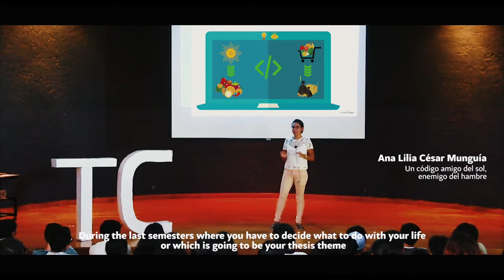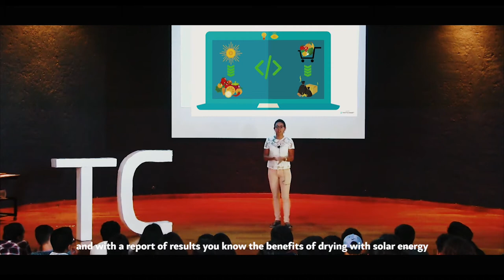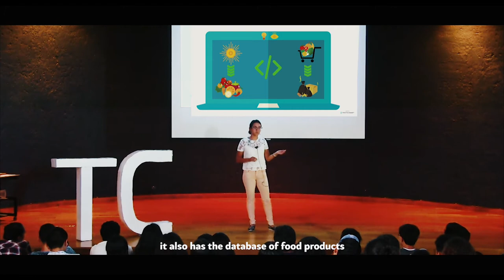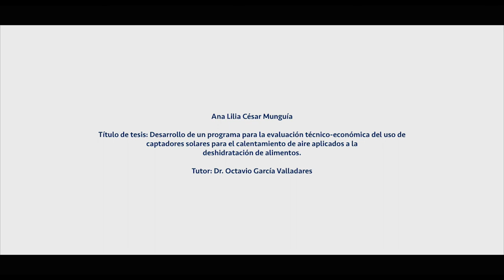Un código amigo del sol, enemigo del hambre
¿Cuánta energía térmica requieres para deshidratar alimentos? ¿Qué sistema requieres para cubrir esa necesidad energética? Ana Lilia César nos habla sobre el software que desarrolló para la evaluación técnico económica del uso de captadores solares para calentamiento del aire aplicado a la deshidratación de alimentos. Ana Lilia es Ingeniera en Energías Renovables, viajera apasionada de la montaña y amante de la energía solar térmica.